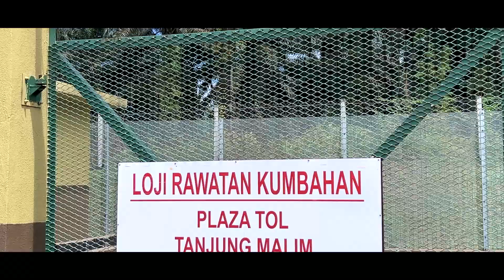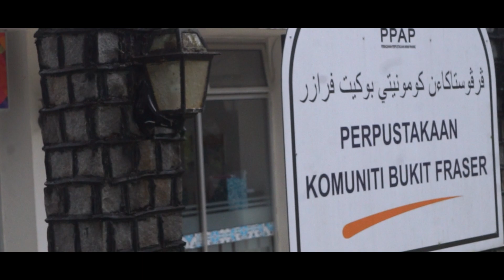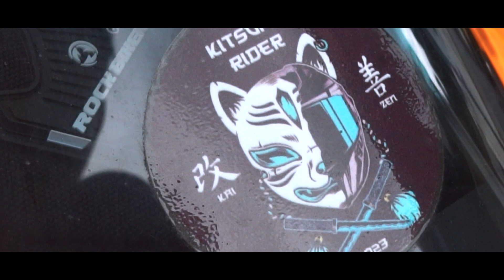KITSUNE RIDER OFFICIAL RIDE 6.0 HIGHLIGHT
Kitsune Rider Official Ride 5.0 (Fraser Hill)
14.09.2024